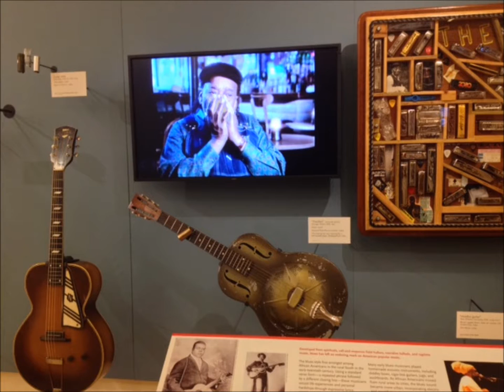the Cotton tribute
At our gig the day after we learned that James Cotton had passed, we spontaneously emerged into this tribute to Mr. Cotton. It turns out the sound man records the whole show live. So I'm posting our tribute, with some photos, in gratitude and appreciation for a great man who contributed so much to so many. Thank you Mister C.